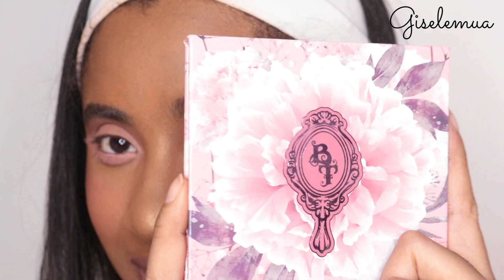Rosé Makeup | BT Peony Pallete | giselema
Oi mores! Hoje trouxe uma maquiagem bem romântica com a paleta BT Peony da Linha Bruna Tavares.

♥ PRODUTOS USADOS:
BT Plump Angel
BT Sérum Peony
BT Hydra Primer
BT Skin T50
BT Multicover M30 e D10
BT Plush Peony
BT Light Bronze
BT Browshape Dark Brown
BT Browfix
BT Velvet Tea Rose
BT Biglashes
BT Peony Pallete
BT Jelly Gloss Peony
Pó de Banana Adversa
Pó Facial Bitarra Beauty 04